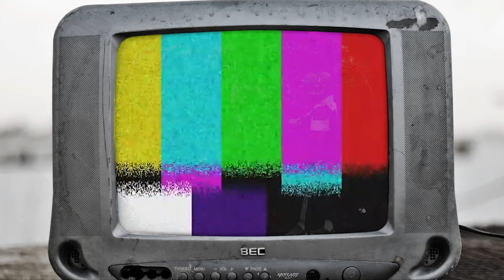גל שואקה-הכי חשוב זה להקפיץ את הרגל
לקוח מהטרק המקורי jijah-breakfast
 בשיתוף פעולה עם Adam Belo AKA (UnderCover)